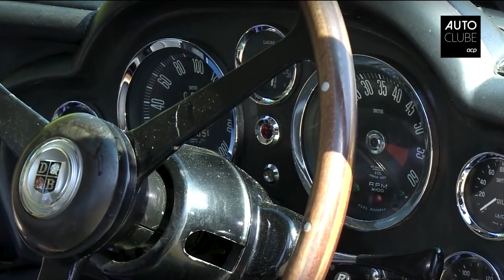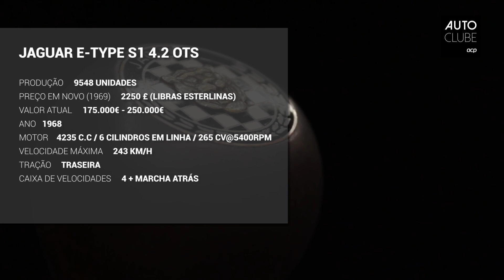Sabe tudo o que deve sobre andar de trotineta?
Sabia que se tiver carta de condução e cometer infrações ao volante de uma trotinete perde pontos na carta? E que não pode circular nos passeios? Estas foram algumas das questões abordadas na "First Ride Academy", organizada pelo ACP e pela Lime para ver nesta edição do AUTOCLUBE Jornal. A grande velocidade está o Mundial de Ralis, que arrancou em Monte Carlo. Tempo ainda para ver uma disputa entre sócios na nova rubrica "O meu clássico é melhor que o teu".